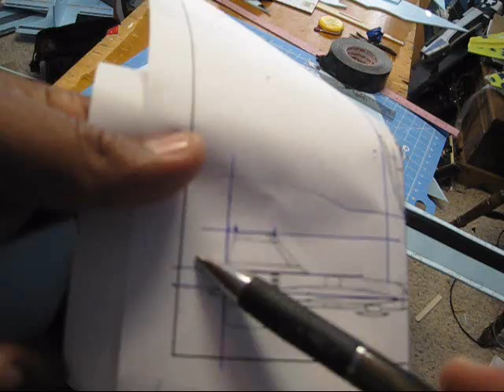how to build a rc airplane from scratch (part 5)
Falcon's r/c scratch build semi scale SR-71 parkjet push prop